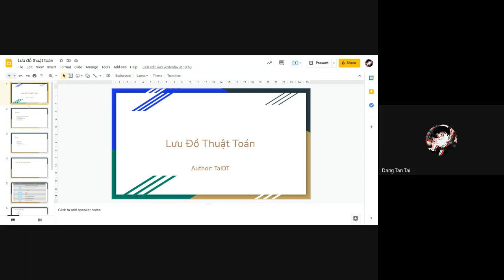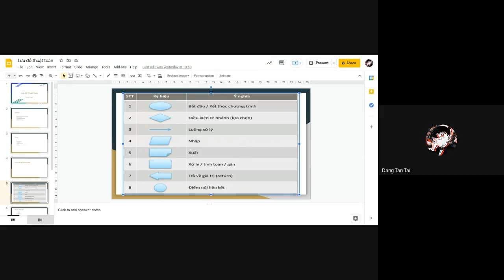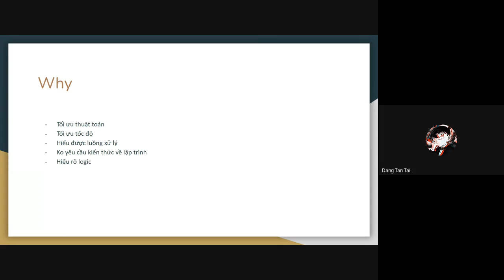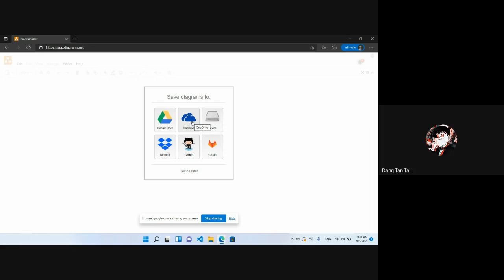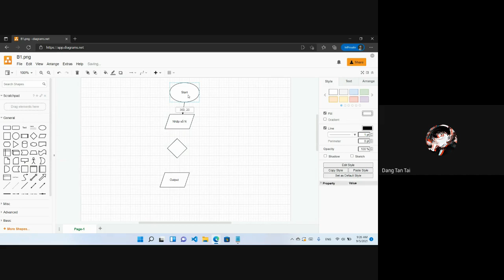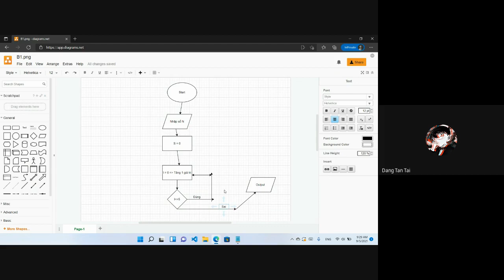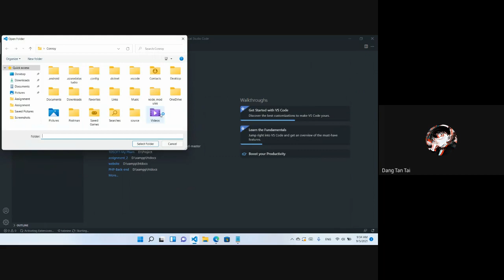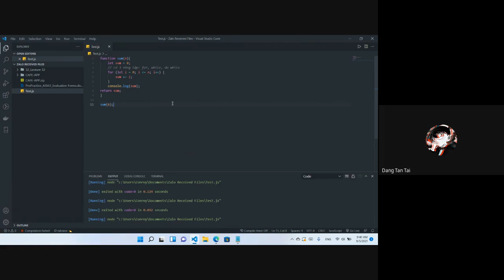Lecture 01: Lưu đồ thuật toán.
Xin chào tất cả các bạn! Mình là Tài hiện tại đang là sinh viên của trường cao đẳng anh quốc BTEC FPT. Mình thành lập channel này với mục đích là để chia sẽ cho các bạn về kiến thức lập trình theo từng ngôn ngữ từ cơ bản cho đến nâng cao mang lại giá trị cho cộng đồng và dĩ nhiên trong quá trình hướng dẫn mình sẽ có sai một vài chỗ nên các bạn có thể góp ý mình bằng cách để lại comment ở phía bên dưới để những video sau sẽ  được cải thiện tốt hơn nhé.
Liên lạc với mình bằng cách:
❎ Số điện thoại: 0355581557